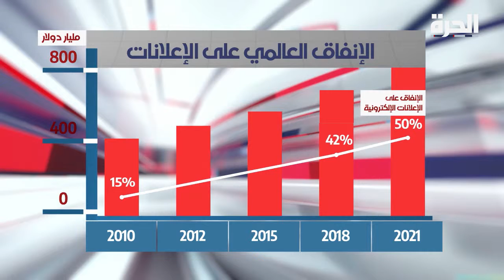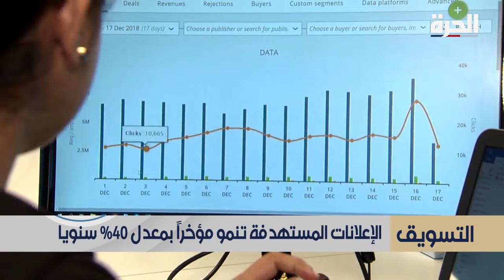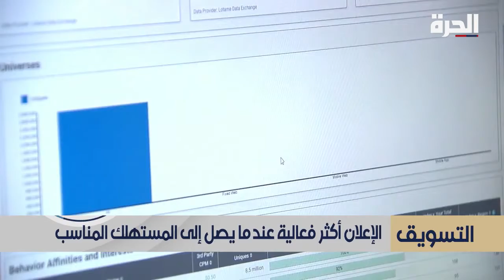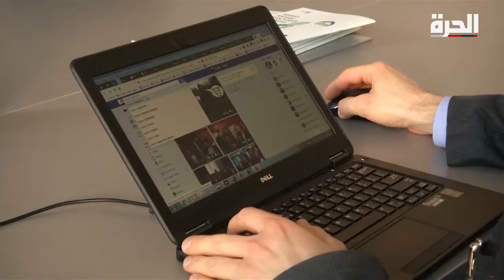Targeted Advertising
EXCLUSIVE interview by Al Hurra TV Dubai with our Deputy GM Nader Bitar on targeted advertising with the effectiveness of audience data in the world of digital.